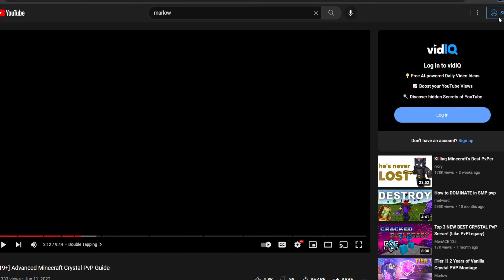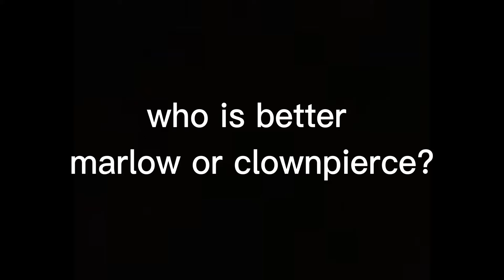POV: you watched 1 Marlow video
credit to @Marlowww
server ip: play.pvplegacy.net

ign: Nightxrider

@Marlowww pls comment !!